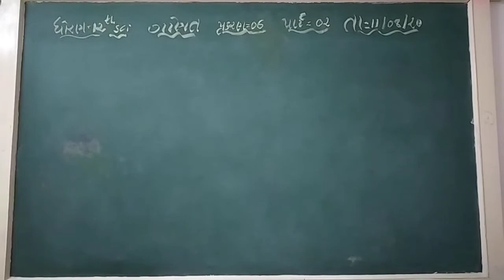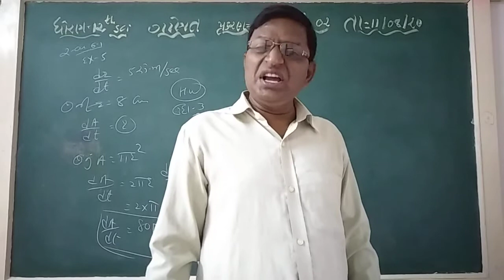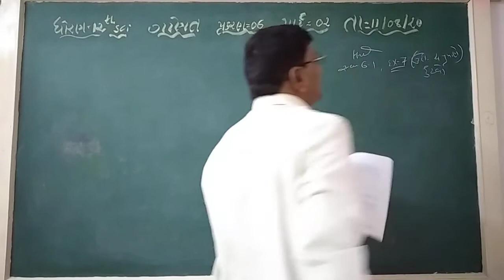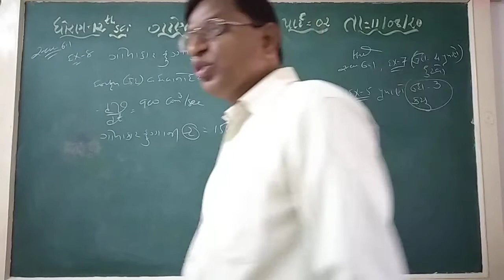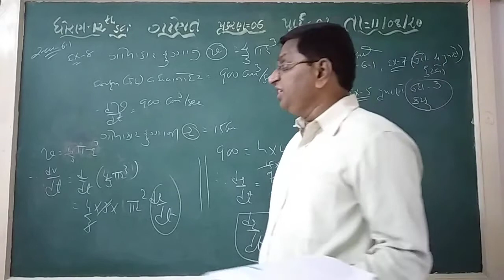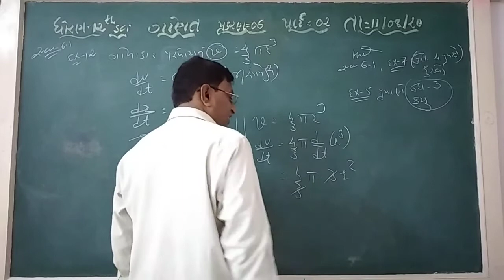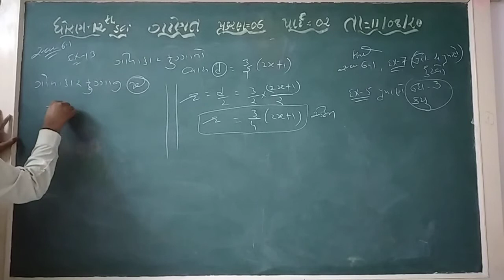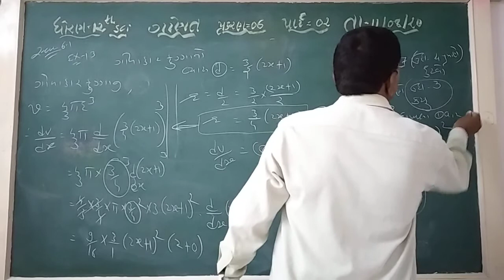GUJ MED STD 12 SCI SUB MATHS CH 6 P 2